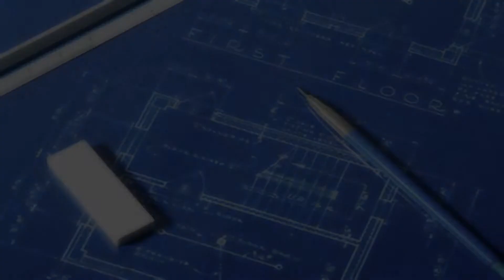Real Estate & Architecture Photography - by John Goldstein Professional Photo/Video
Real Estate & Architecture Photography - by John Goldstein Professional Photography and Video Production